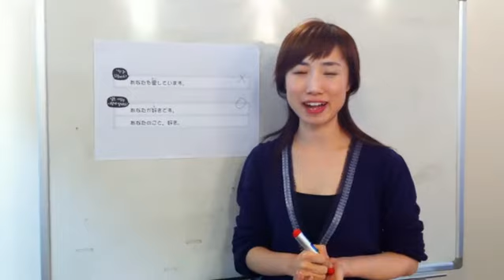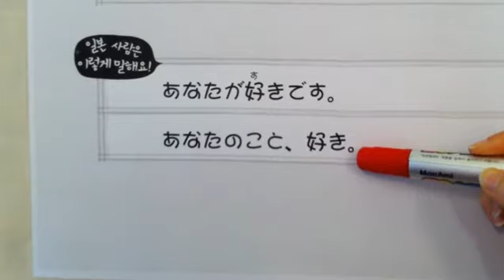그런 일본어 없습니다